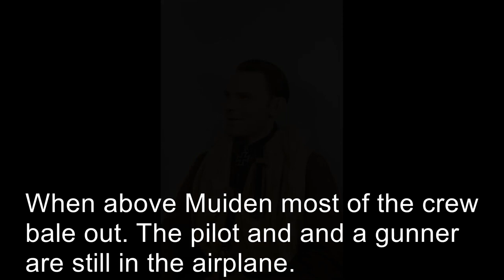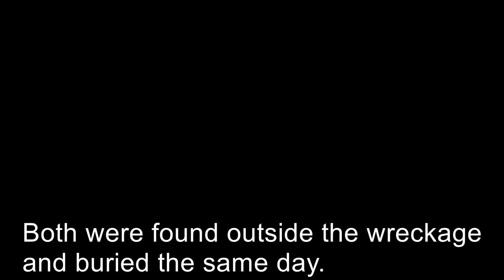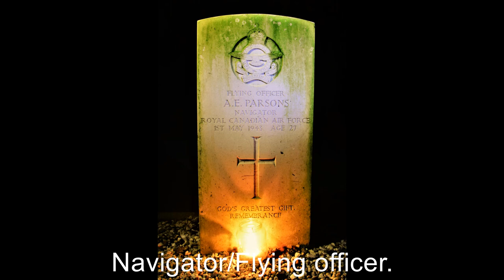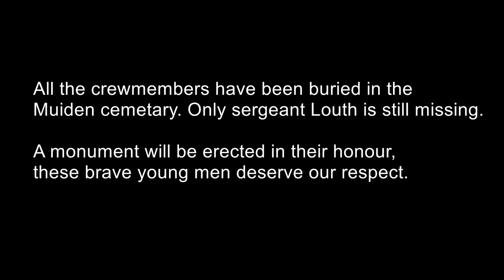Tryout documentary Halifax JB803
A tryout documentary about JB803. The end version will have more interviews and location visits.

The pictures of the airplanes in this film are not the actual JB803, neithers are the film clips. But this will give you an idea how it might have looked.